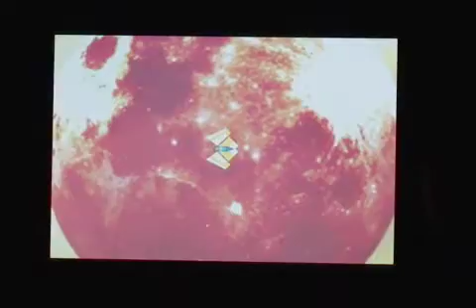Armoured Shift Level 1 iPhone